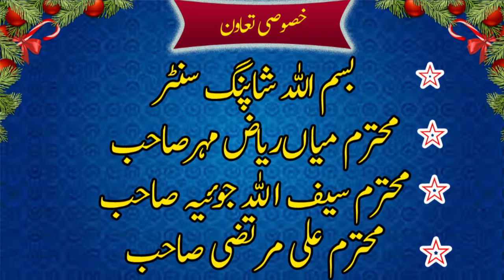Hafzi Sanullah || naat shareef 2021 || zohaib media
zohaib media official
hamry youtube chaneels
zohaib media
zohaib islamic center
Howay - Hafiz Zafar Shahzad
Mehfil e Naat Dipalpur 49 D (okara)
Recoding By Noman Sounds Dipalpur 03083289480